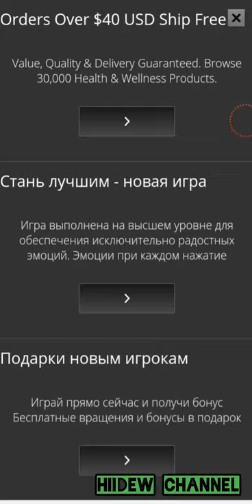Jungle Adventures Run Android Walkthrough Stage 3 Level 3